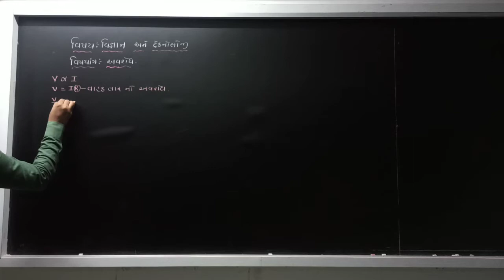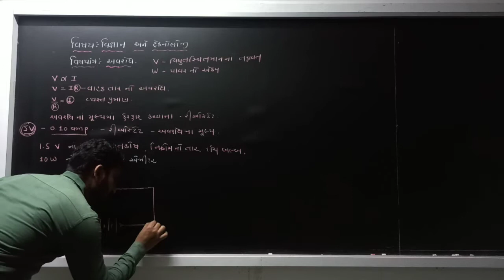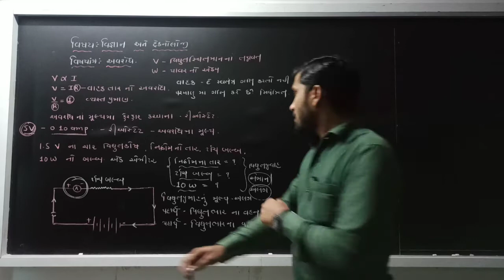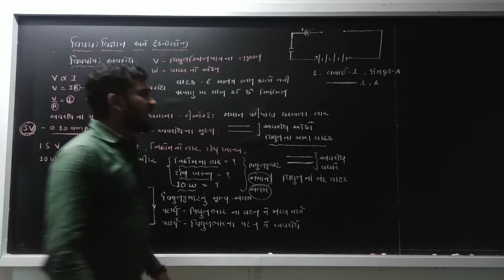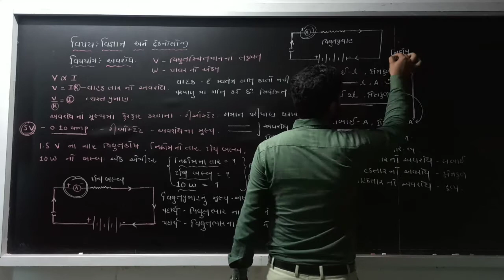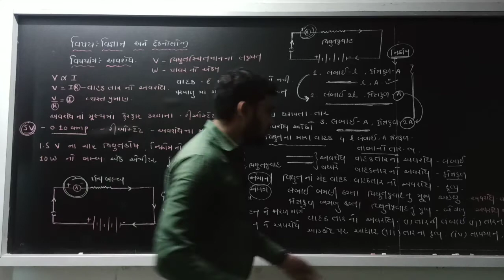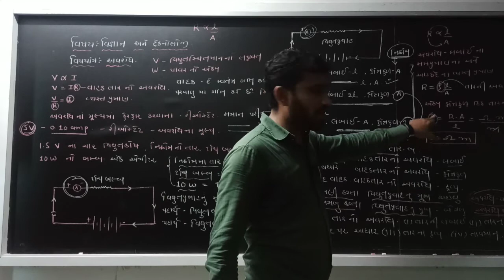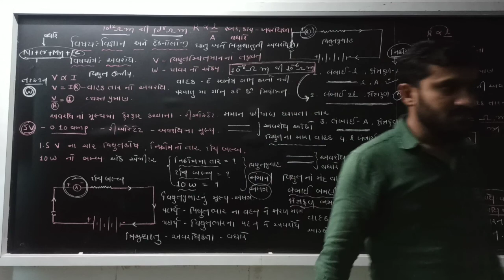Perfect science.(Bhakti international school)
૧૨. વિદ્યુત. ટોપીક. અવરોધ